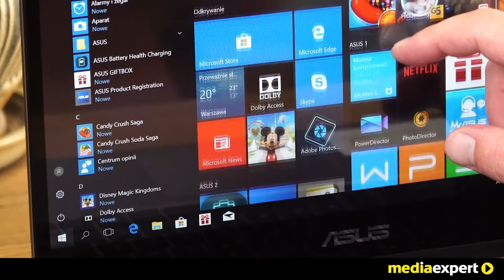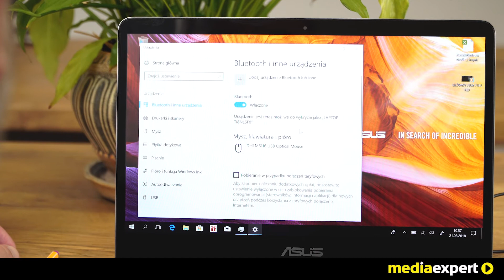Laptop ASUS VivoBook Flip 14 (TP401CA-EC067T) m3-7Y30 8GB 256GB SSD W10 + Rysik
ASUS VivoBook Flip 14 to najsmuklejszy i najlżejszy 14-calowy model z serii laptopów ASUS VivoBook Flip. Dzięki niewiarygodnie smukłemu profilowi 15,4 mm oraz zastosowaniu ultrawąskiej ramki ekranu NanoEdge, udało się zmieścić 14-calowy wyświetlacz w obudowie podobnej do przeciętnego laptopa 13-calowego. ASUS VivoBook Flip 14 TP401 jest napędzany procesorem Intel® Core™ M3, co gwarantuje wydajność niezbędną do codziennej wielozadaniowości i rozrywki. VivoBook Flip 14 możesz wykorzystać jako stylowy laptop lub poręczny tablet, wybór należy do Ciebie.